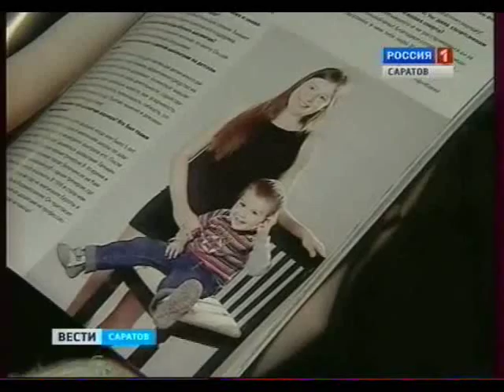Grandmaster Natalia Pogonina on her chess victories in 2011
In 2011 Natalia Pogonina became the only chess player in the world to simultaneously hold the European Team & Club Champion titles. She also earned the silver medal at the Women's World Team Chess Championship. In this report she and her husband Peter Zhdanov greet the Vesti reporters at their home in Saratov and tell the story.